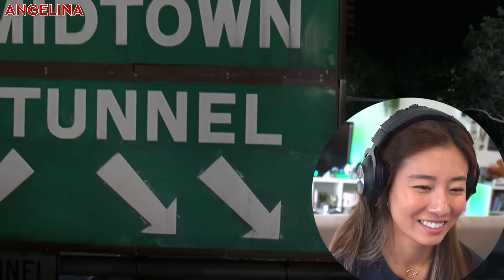Reactors Reacting to "PUSH THE LITTLE RED BUTTON" | Men in Black (1997)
0:00 Intro
0:03 EOM Reacts
0:45 Addie Counts
1:14 Alex Hefner's TV & Movie Vault
1:37 ItsAPrimate
1:56 ANGELINA
2:31 Dasha Reacts
2:55 IT'S MR. VIDEO
3:36 Jen Murray
4:20 CineBinge
4:57 The Media Knights
6:18 OctoKrool
6:53 Raggedy Pack
As the Arquillians threaten to destroy Earth unless their demands are met, the MiB lock down all transport routes while J realizes the Bug is heading for the New York State Pavilion, which the MiB used to hide two flying saucers in 1964. On the way K tells J to push the little red button.